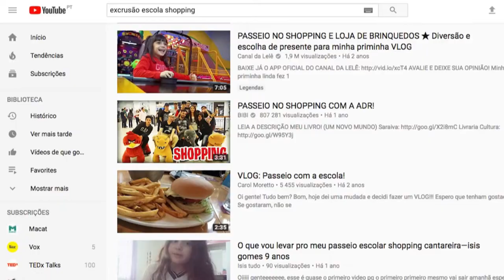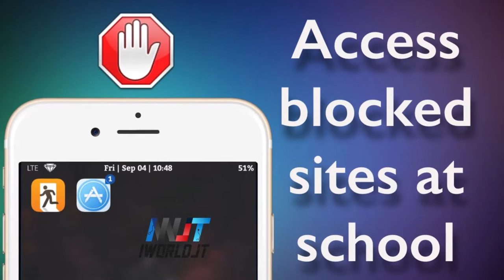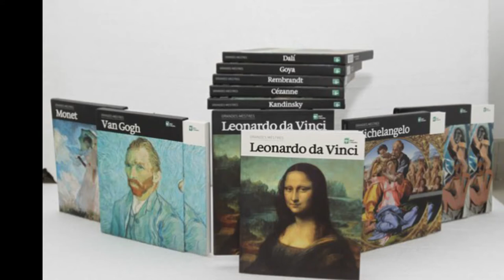Arte e consumo. Shopping center na educação artística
Pensaremos sobre a possibilidade de uma visita ao shopping ser uma oportunidade para a reflexão crítica. O shopping center, como qualquer outro elemento da nossa cultura cotidiana, é válido para ser estudado no contexto escolar. O importante, entretanto, será pensar na possibilidade crítica a partir dessa experiência.

Com os pequenos, podemos pensar no que comemos. De onde vem o frango usado para preparar o Chicken Nugget? É verdade que se usa amoníaco para conservar a carne? Com os maiores, podemos refletir sobre o shopping enquanto espaço privado de uso público, bem como os discursos dominantes refletidos na arquitetura das lojas.

Transcrição: qual é o objetivo de excursões
00:01
escolares a choques aula de consumismo
00:04
uma amiga no facebook fez essa pergunta
00:06
que eu acho que é bastante provocadora
00:09
ela já vem com uma resposta embutida
00:11
negativa para que uma excursão na
00:13
escola no shopping
00:15
só pode ser para dar aula de consumismo
00:16
e eu acabei que fui o único no debate
00:19
que defendeu isso olha eu acho até que
00:20
pode ser interessante eu vou dizer
00:22
porque pra começar a pensar o porquê
00:24
que seria interessante uma visita de
00:27
estudo no shopping
00:28
a gente poderia começar a pensar no que
00:30
é a cultura tradicional mente a idéia
00:33
de cultura ela tem a ver com a seleção
00:35
do conhecimento mais elevado a seleção
00:38
das melhores idéias dentro de um grupo
00:40
social
00:41
a gente pode pensar nisso então quando
00:42
os valores da alta cultura é aquilo que
00:45
está no museu no museu de arte museu de
00:48
história aqui o que a ciência
00:49
selecionada como o conhecimento
00:51
científico válido então isso seria a
00:53
cultura a partir de uma visão dos
00:55
estudos culturais do irmão iremos do
00:57
estúdio hall da identidade dos
00:59
elementos culturais que conectam as
01:01
pessoas vai nos levar a pensar num tipo
01:04
de cultura que aceita por exemplo que na
01:07
escola a gente não precisa estudar só
01:09
coisas tidas como as melhores da cultura
01:12
não a gente também vai trabalhar com
01:13
um tele novela a gente também vai
01:15
trabalhar com as séries de televisão e
01:18
também trabalhar com coisas das redes
01:19
sociais como produções cotidiano dos
01:22
alunos numa perspectiva de cultura como